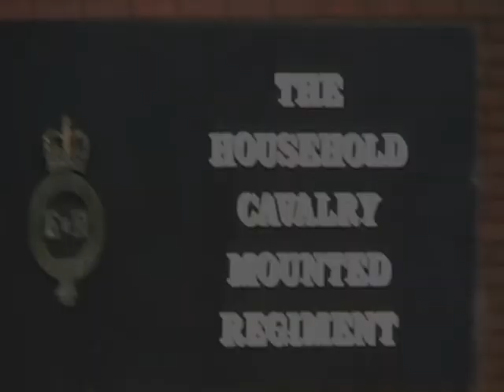Major General's Review, Household Cavalry, Part 5, 2007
Hyde Park, London, 2007